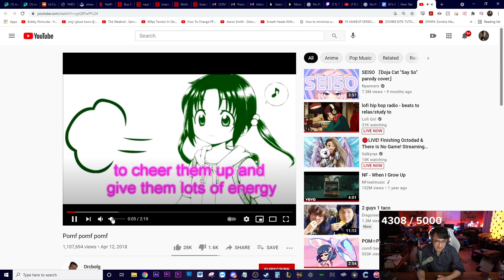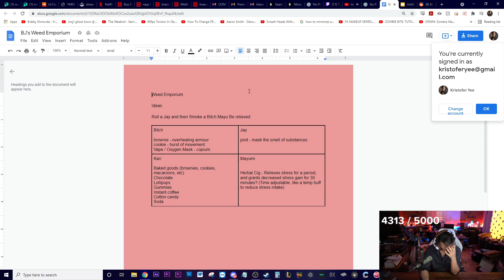KristoferYee Reacts to Pomf Pomf Kimochi | JAY QUE GOT SHOT IN THE NUT BY K | JAY'S MULTIPLE OOC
Pomf pomf is cursed

00:00 - Intro
00:15 - Kris REACTS to POMF POMF
01:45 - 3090 for In-Game Cash
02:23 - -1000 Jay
03:53 - Bjays Slogan EZ
04:47 - Cars 3
05:17 - Dip
05:45 - EMPTY EGG
06:45 - Jay and Gloryon went OOC
07:15 - ROOMMATE
08:45 - The Nut Shot
11:45 - YEP Egg